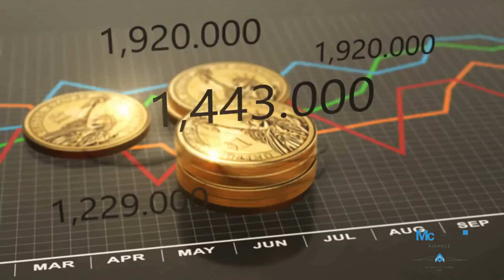Unlock Exceptional Returns with McDaan Finance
It's time to elevate your investment game. Partner with McDaan Finance and experience investment like never before. Exceptional returns await.